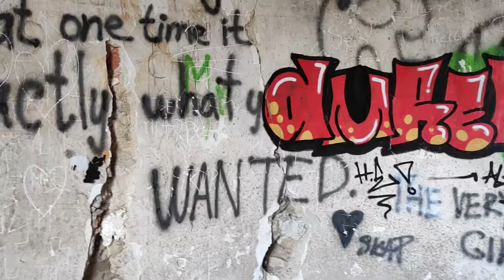Interiéry nesprevádzkovaného kaštieľa Dolná Mičiná